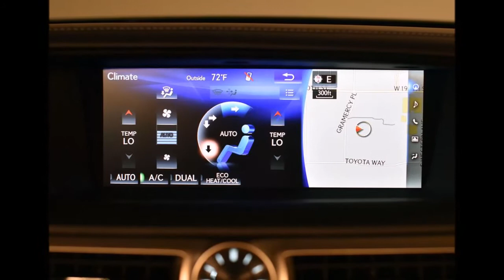2016 Lexus GS 200t - lexus cars - lexus reviews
The Pebble Beach Concours d’ Elegance, the premier concours event in the United States, is an appropriate setting for the 2016 Lexus GS models to be introduced. The GS enters 2016 with a bolder design, a new GS 200t rear-wheel drive model and new luxury finishes that match the refinement of Monterey. The lexus cars GS continues to feature impressive agility and sporty handling for turns along California Highway 1, as well as comfortable ride quality for extended highway driving. This is no modest mid-size luxury sedan. The engaging performance and amenities make the GS 200t, the GS 350 or GS 450h an excellent choice for delighting enthusiast drivers as well as luxury connoisseurs.

The lexus cars GS epitomizes the intersection of style and refinement with a strong rendition of the Lexus signature spindle grille for 2016, framed by elegant satin chrome trim and flanked by distinctive new standard Bi-LED headlights. The nighttime glow is unmistakably the look of lexus reviews.

A new front bumper and rocker panel design further sharpen the coupe-inspired profile, with the makeover extending to revised taillights, revised rear trim and new 18- and 19-inch machine-finish wheel designs. Bold design deserves bold color, and so the 2016 GS offers new Matador Red Mica, Nightfall Mica and Ultrasonic Blue Mica 2.0 among other choices. The mica colors use an extraordinarily complex multi-layered, twice-baked process previously used only for concept vehicles or custom lexus cars.

Every year Pebble Beach brings together the best in elegance and technology from decades past. The 2016 lexus cars GS presents a modern interpretation—exemplified by new interior trim selections including laser cut wood, Matte Walnut, Linear 3D and for the F SPORT, Naguri aluminum. New interior and leather colors include Chateau and Noble Brown, while the F SPORT adds Rioja Red to available choices. The analog clock located in the center of the dash is housed in a single ingot of aluminum and uses LED indicators. It adds new GPS functionality for adjusting the time zone lexus reviews.

lexus gs
lexus gs 350
lexus gs300
lexus gs f
lexus gs350 f sport
lexus gs 350 review
lexus gs 350 review 2015
lexus gs f 2016
lexus gs f sport
lexus gs 2015
lexus gs 200t
lexus gs 2016
lexus gs 2016 review
2016 lexus gs f
2016 lexus gs 350
2016 lexus gs
2016 lexus gs f sport
2016 lexus gs 350 f sport
2016 lexus gs 350 review
2016 lexus gs f test drive
2016 lexus gs review
2016 lexus gs 450h
2016 lexus gs 350 redesign
2016 lexus gs 350 f